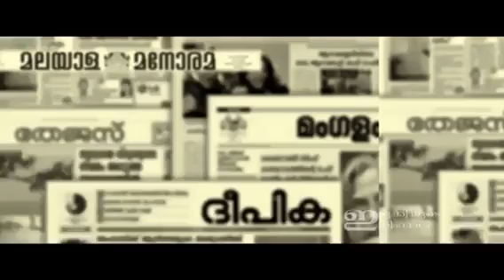Idukkiyude ithihasam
Fr Ponnembel